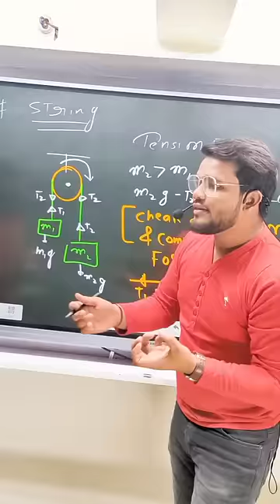Science experiment| floating table|| Anti gravity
Fun in Pathshala Hindi medium new channel -

plz guy's support